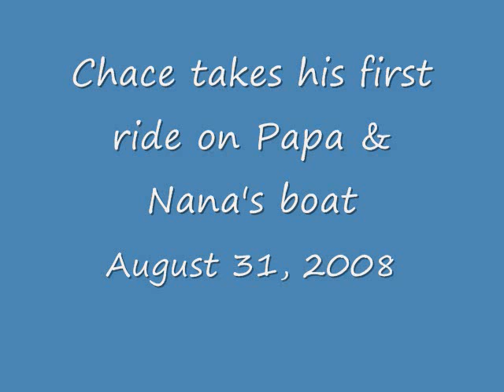Chace's First Boat Ride